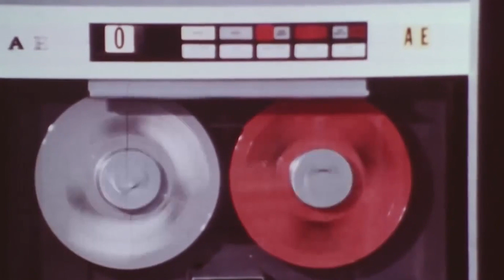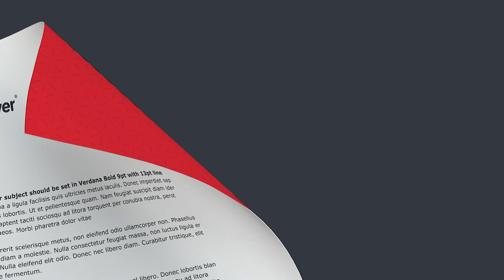Taxslayer: Brand Reveal